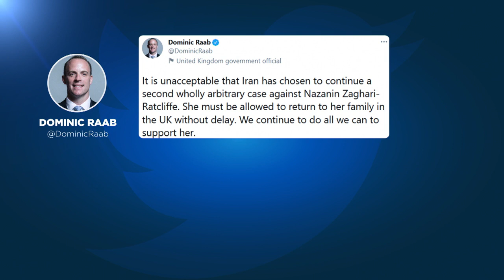Már 160 ezren követelik Nazanin Zaghari-Ratcliffe elengedését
Becsöngetett az iráni követségre Nazanin Zaghari-Ratcliffe férje a londoni tüntetésen.